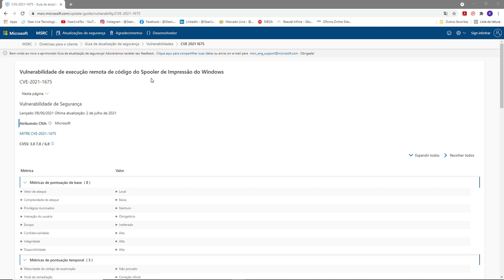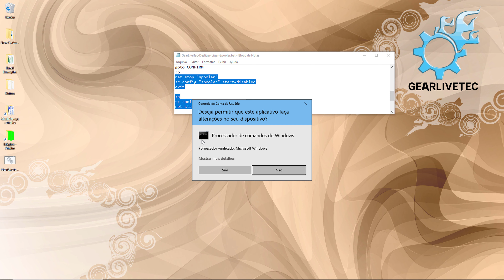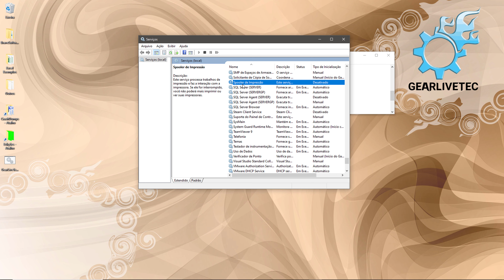URGENTE RISCO DE INVASÃO! Todas VERSÕES do Windows estão em PERIGO PrintNightMare 2021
O erro em si é bastante grave pois permite que o invasor crie contas de usuário com plenas permissões efetivas para modificar seus arquivos e demais quesitos de segurança ou gerenciamento do seu computador

Produzi um pequeno executável (download na primeira linha deste artigo), onde você possa ligar e desligar o spooler rapidamente sem ter que dar muitas voltas pelo windows.

Font da notícia Microsoft

Vulnerabilidade de execução remota de código do Spooler de Impressão do Windows

Última atualização: 2 de julho de 2021

É esta a vulnerabilidade que é conhecida publicamente como PrintNightmare?

Não, a Microsoft atribuiu CVE-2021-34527 ao PrintNightmare. CVE-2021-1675 é semelhante, mas distinto de CVE-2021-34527